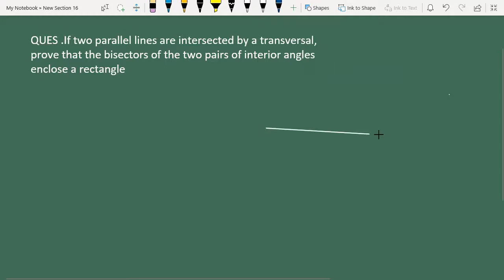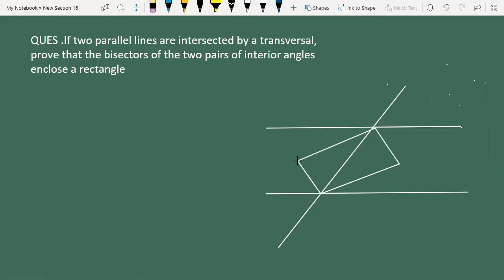If two parallel lines are intersected by a transversal prove that the bisectors of the two pairs of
If two parallel lines are intersected by a transversal prove that the bisectors of the two pairs of Interior angles enclosed a rectangle

For More Updates Follow Our